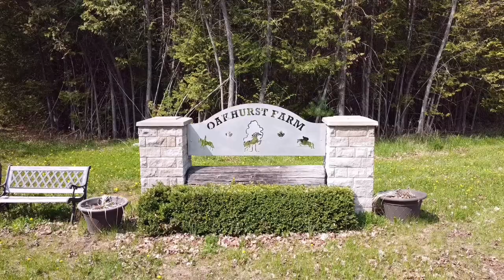Active Show Quality Equestrian Centre offered For Sale.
Active show quality Equestrian facility with approx. 156 acres of paddocks, show rings, cross country trails & fences & hay fields. Heated indoor arena 155' X 70'. Main barn is 192' X 90' with 14 stalls on the long aisle 12' X 10' & the short aisle 11 box stalls 10' X 11' and 12' X 12'. Also featured on the second level newer 2 bedroom apartment, heated viewing/meeting room with washroom & storage. Other outbuildings include log barn with 6 box stalls for overflow and quarantine 36' X 30', log garage 32' X 21', log storage building with overhang for equipment, newer heated workshop with overhang 30' X 30' and 30' X 10', coverall 60' X 40' presently hay and equipment storage and second coverall with 30 temporary stalls 80' X 50' and additional shelter 20' X 8'. The log home consists of 4 bedrooms, 3 bathrooms. wrap around verandah with hot tub, & newer family room with fireplace. The house & barn have their own well & septic. Recently installed hydro generator can run the entire facility.